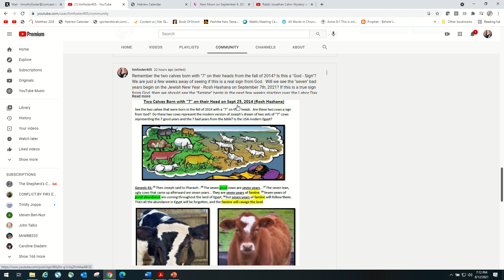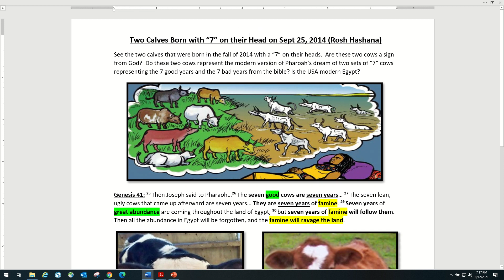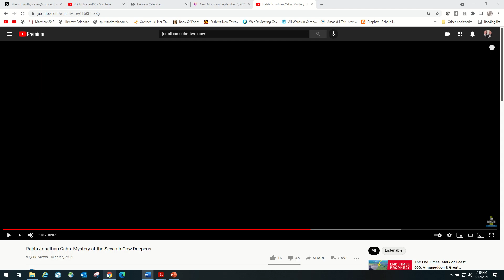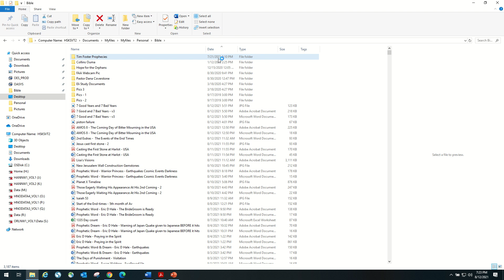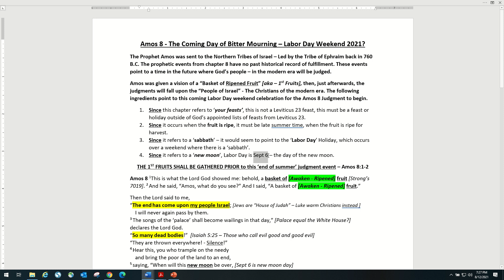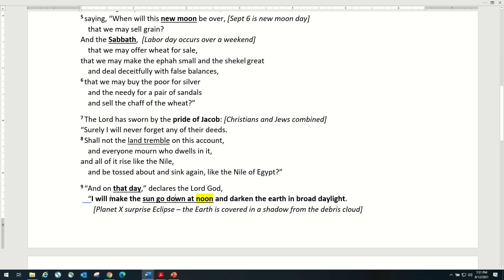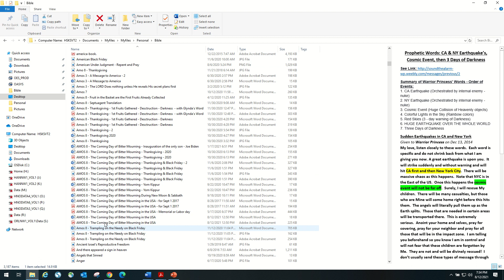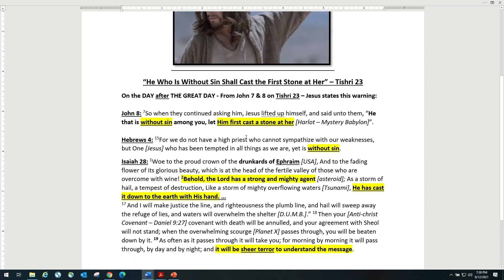Beginning of the Seven Years of Famine - Fall of 2021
See the two calves that were born in the fall of 2014 with a “7” on their heads.  Are these two cows a sign from God?  Do these two cows represent the modern version of Pharaoh's dream of two sets of “7” cows representing the 7 good years and the 7 bad years from the bible? Is the USA modern Egypt? If this is a sign from God - then the Seven Years of Famine begin on Sept 7, 2021 - the day AFTER "Labor" day.
Could "Labor Day" be the time when "Zion delivers her children"? or the fulfillment of Revelation 12, verse 2?
Rev 12: A great sign appeared in heaven: a [pregnant] woman clothed with the sun, and the moon under her feet, and on her head a crown of twelve stars; 2 and she was pregnant and she cried out, being in LABOR and in pain to give birth.